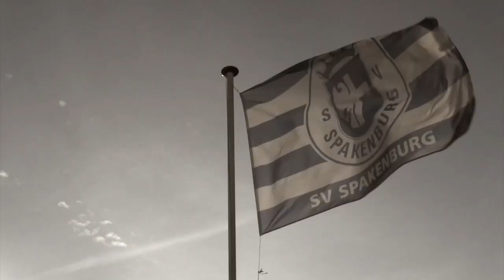Goals SV Spakenburg - VV de Meern | Spakenburg TV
De goals van de eerste oefenwedstrijd van het seizoen 17/18 tussen SV Spakenburg en vv de Meern

SpakenburgTV is het officiële videokanaal van Sportvereniging Spakenburg!